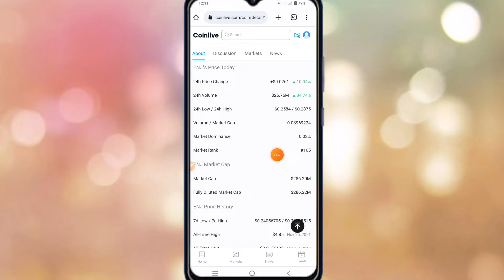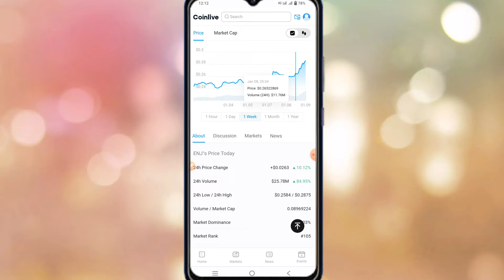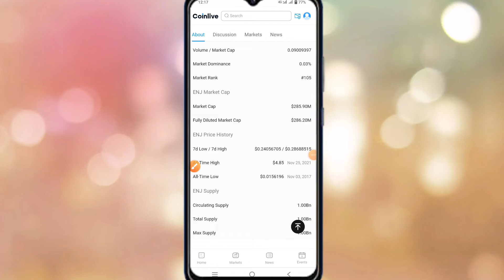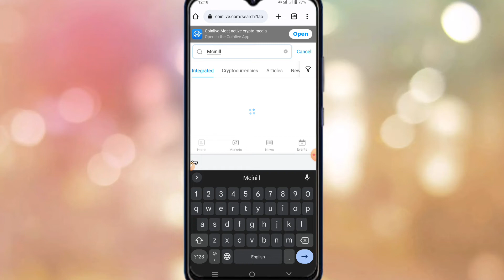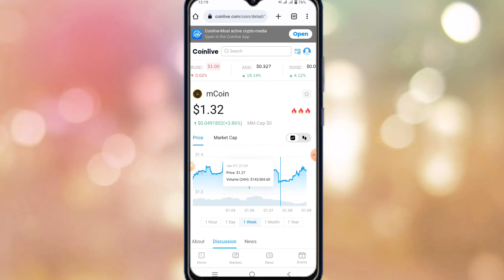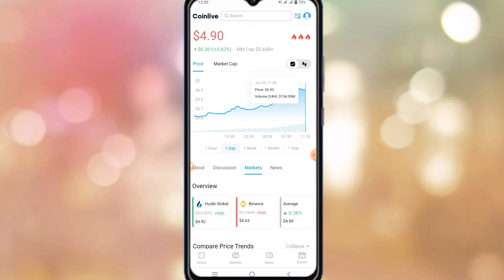Top 3 Cryptocurrency to invest in 2023| 1 Lakh to 1 Crore | Best Crypto currency to Buy Now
HELLO VIEWSER,

इस वीडियो के माध्यम से एक लिए बताया गया है Top 3 cyrpto coin के बारे में जिसमें अगर आप अपना पैसा invest करते हो तो आपको profit ho skta हैं यदि आप इसकी सभी जानकारी जानना चाहते हैं तो इस वीडियो को पूरा देखे।